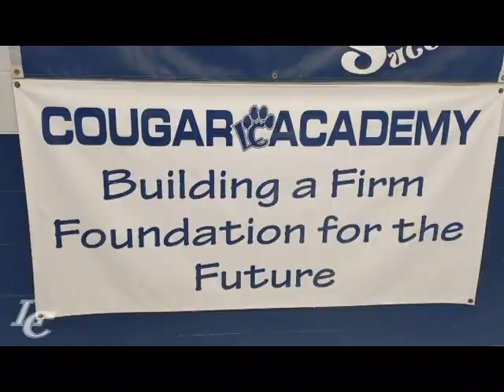Welcome Back LCHS Freshman Academy Students!